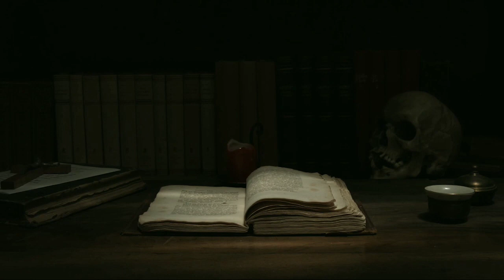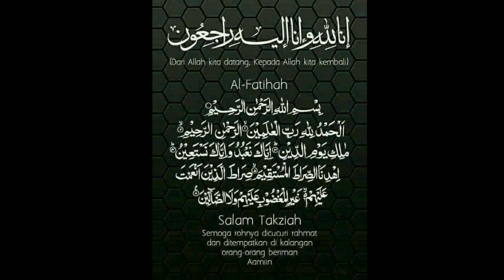SERAM : Tolong Carikan Mayatku..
Assalamualaikum.

Bekerjaya sepenuh masa sebagai AIA Public Takaful Life Planner.

Didampingi penunggu hutan.

Ustaz Syamsul Debat
Al Kahfi
Ayat 2
Jaga Solat
Jangan tak solat
KisahRASULLUAH SAW
Syamsul Debat
harimau jadian
jalan batu arang
kedai serbaneka sri damansara
Seorang Life Planner Takaful
medikal kad
hibah takaful
income protection
suami isteri
food panda
grab food
Gerbang Rezeki
Nabi Muhammad SAW
Umat Islam
Al Quran
nizam zzk
borak takaful
Sambal Mok
Nabi Muhammad SAW
Siti Khadijah
Qas Kas Channel

Terima kasih👍